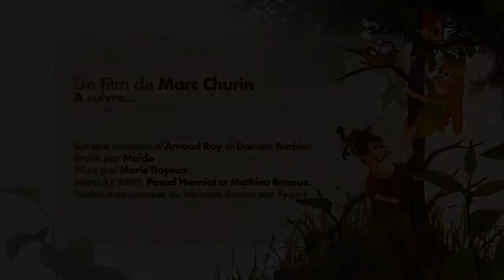Fygo Polo et la dernière limace de Marc Churin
Film d'animation réalisé par Marc Churin, indépendant en Charente avec l'aide d'étudiants et de l'EMCA.

Une histoire qui fait rêver, pour les enfants de tout âge. Le film parle d'écologie. De la chaîne alimentaire jusqu'à l'exploitation des animaux en voie de disparition. Animaux étranges, écosystème, requins ! Baleines, limaces, castors ... Venez découvrir l'aventure magique et amusante de Fygo et Judine au Pôle Nord, sur la piste de la dernière limace ! Un film de Noël !

L'équipe MagelisTV